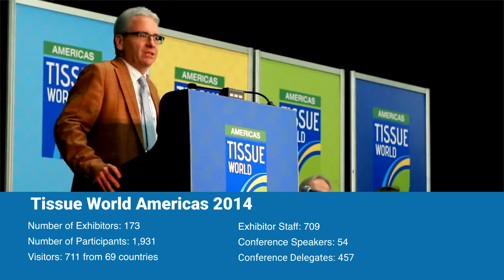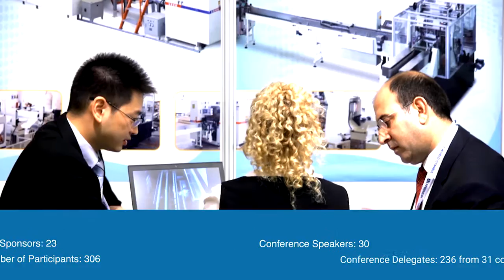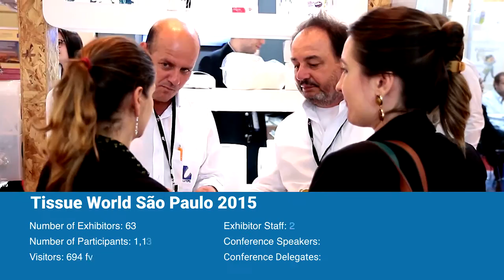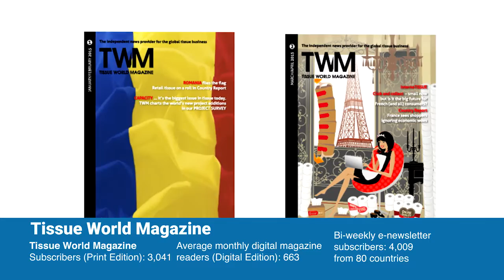Tissue World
Established since 1993, Tissue World is the leading global event series serving the tissue industry worldwide. With events in Shanghai, Istanbul, Milan, New Orleans and Sao Paulo it offers an integrated and intertwined platform consisting of exhibitions, conferences and a magazine providing an unmatched offline and online meeting place to do business, exchange ideas and learn, all year round.